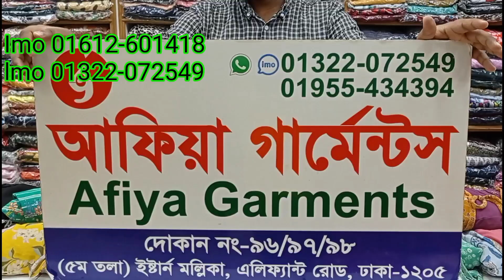ডিমান্ডিং কটি গাউন‌ কালেকশন। Afiya Garments